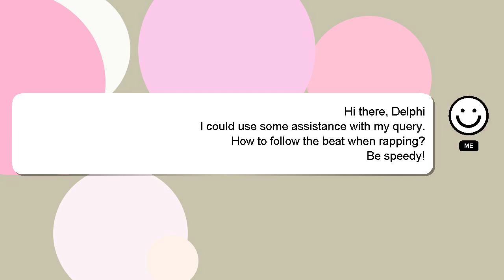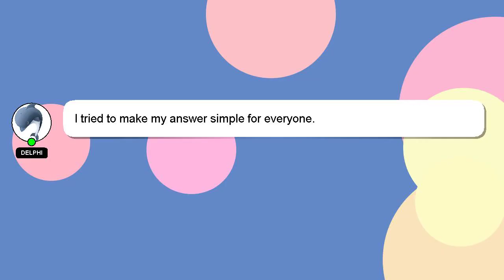How to follow the beat when rapping?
Let me give you a brief introduction of who I am, Hello everyone, I'm Delphi. I am happy to help you with your questions. - How to follow the beat when rapping?

Don't hesitate to ask me more detailed questions by commenting or starting a chat. Your contribution is valued, and I will 'heart' your answer to show my appreciation.

*2 What we are experimenting :*